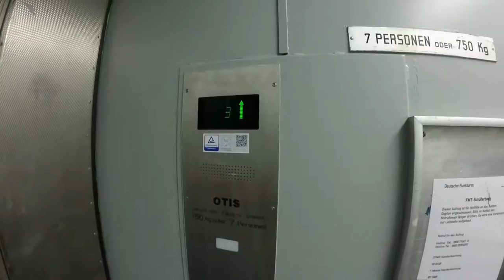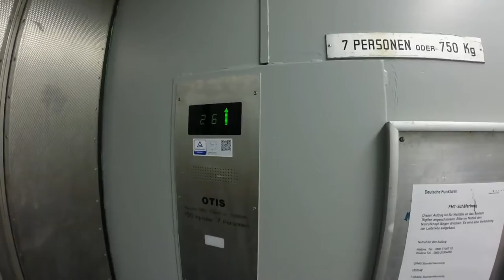Der Fernmeldeturm auf dem Schäferberg (Berlin-Wannsee)